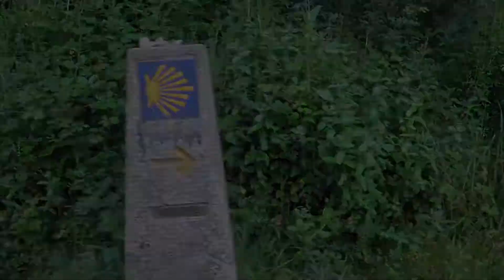Camino de Santiago 2019 - 28.5.2019, O Milladoiro - Santiago de Compostela 10 km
Den 14 -  O Milladoiro - Santiago de Compostela  10 km